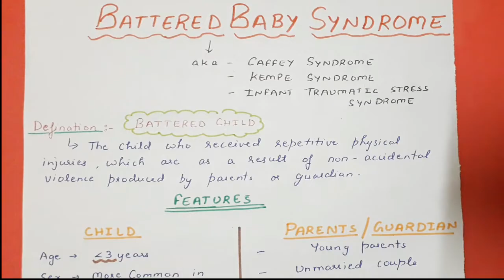Battered Child Syndrome - Handwritten Notes